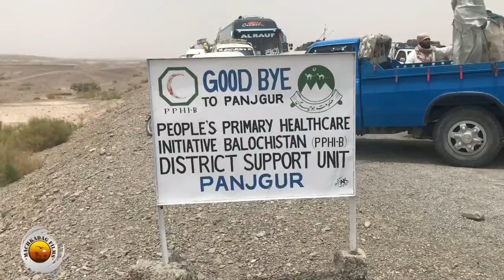پنجگور کے لوگوں کا اڑتال ضبط کرنے والے زمینوں کے لئے ۔۔ تفصیلات دیکیئں